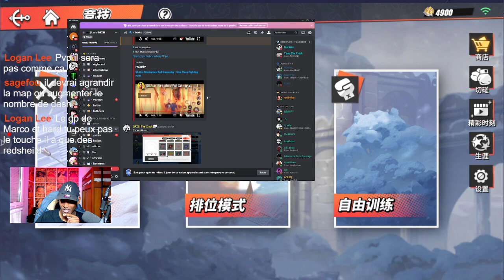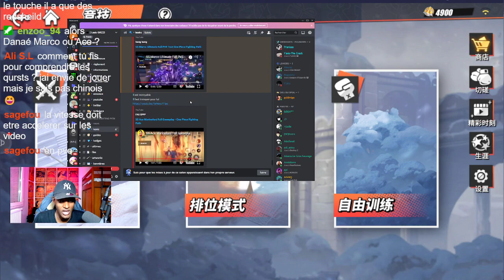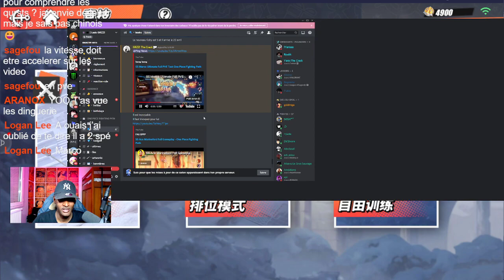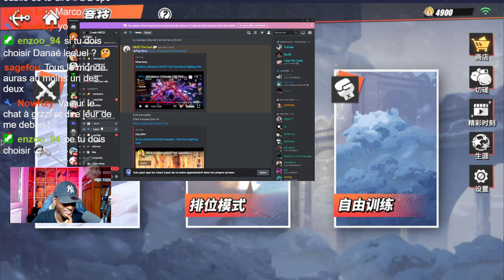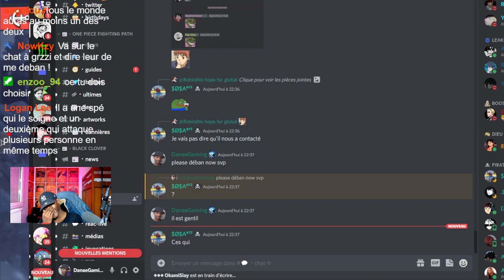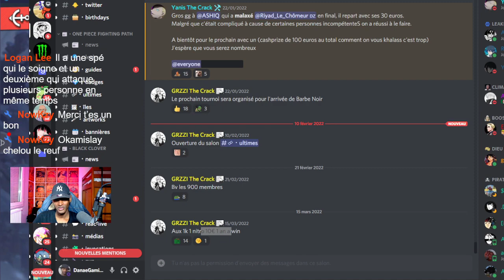REACTION LIVE GAMEPLAY MARCO ET NEW ACE | ONE PIECE FIGHTING PATH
Ils        sont        fumé.

🧰 MON SETUP🧰

🎤MICRO :
-Micro Shure SM7B
-Shure Sv7 (micro usb de très bonne qualité).
-Préampli microphones (obligatoire pour pouvoir utiliser un micro XLR)
-Focusrite Scarlett 2i2 3rd Gen

🦾BRAS DE MICRO :
RØDE PSA1 Boom

📹CAMERA :
-Logitech C920
-Logitech C922 (plus intéressant pour les Stream Twitch)
-GoPro HERO8 Black (à utiliser avec une carte de capture si vous voulez l'utiliser en caméra)

🔌CARTE DE CAPTURE VIDEO :
-Carte de capture vidéo 4K
-Cam Link 4K
-Elgato HD60S+

(╯°□°）╯︵ ┻━┻ BUREAU:
-FLEXISPOT E5B
-Plateau FLEXISPOT

🔆LUMIERE :
-2 petits panneaux neewers

CHAISE GAMING :
-IntimaTe WM Heart Chaise Gaming

TAPIS DE SOURIS :
-EMPIRE GAMING

Danaé.